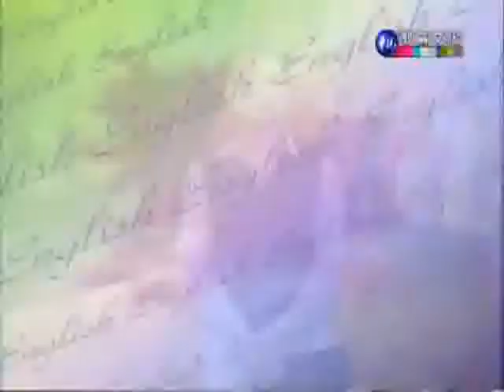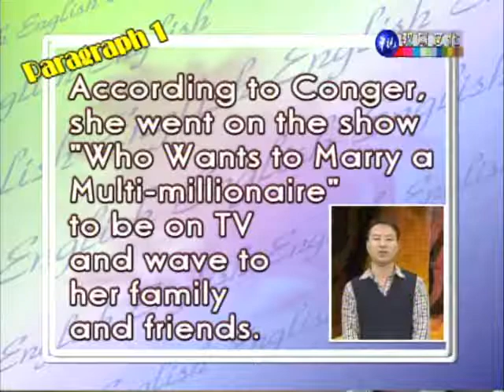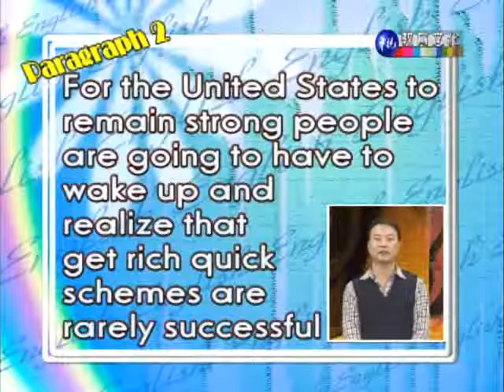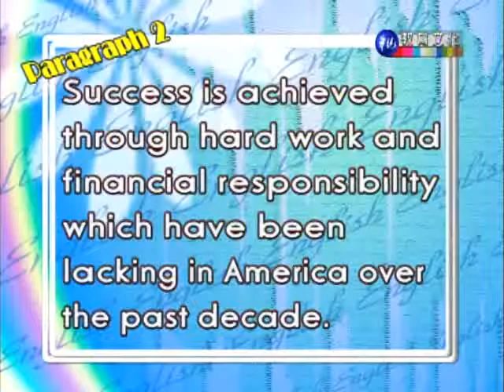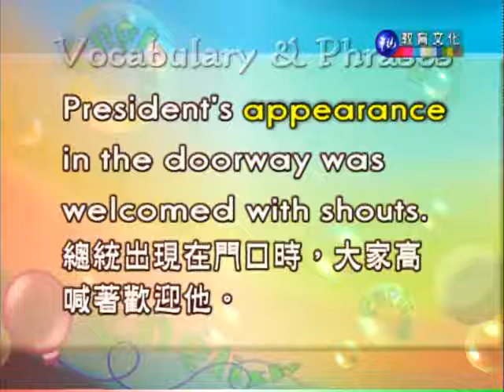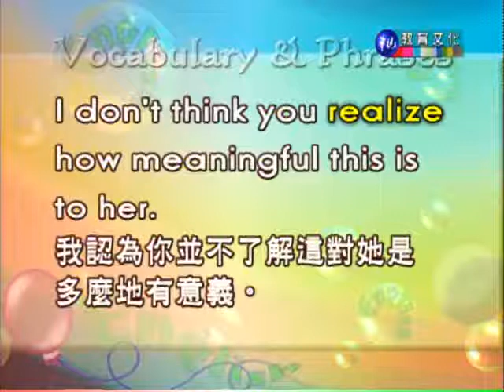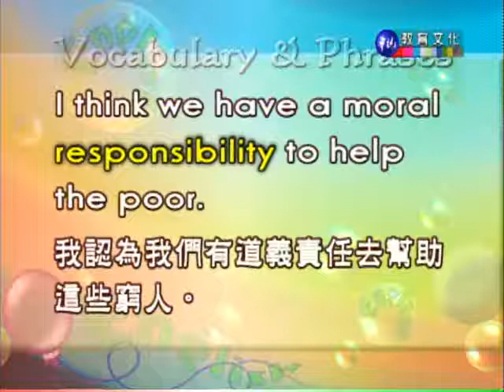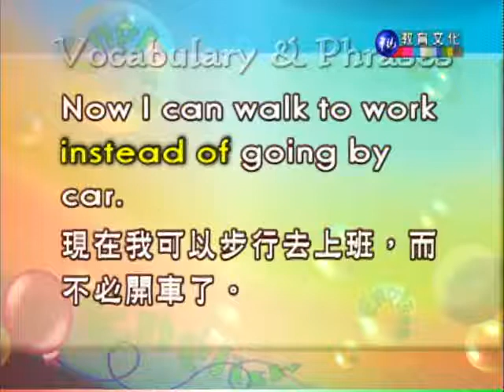英文（一） 第3講